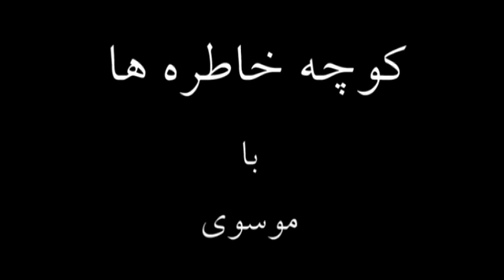NAHID DAEI JAVAD کوچه خاطره ها - گفت و گو با ناهید دایی جواد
گفت و گوی اختصاصی سید محمد موسوی با خواننده قدیمی ناهید دایی جواد
NAHID DAEI JAVAD interviewed by Mousavi